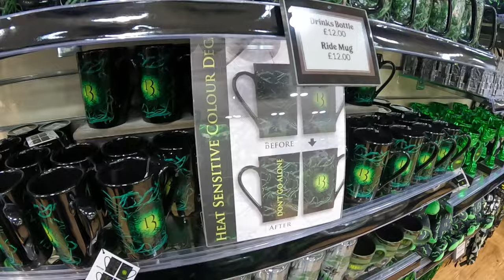Nemesis Reborn Opening Day Vlog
Today, Nemesis Reborn opened after a full refurbishment project. We capture all the atmosphere and many videos of the coaster in action. We were even on the first public train!